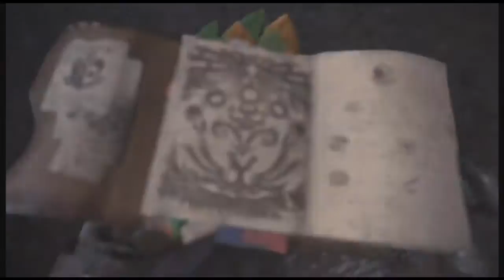Monster Hunter World Episode 66